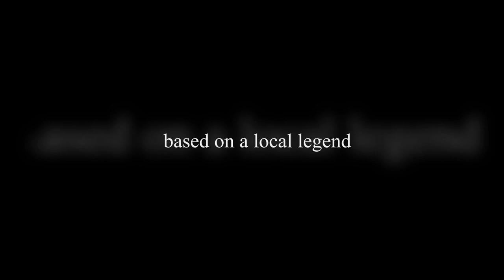SPOOK BRIDGE Movie Trailer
SPOOK BRIDGETHE STORY OF AMELETHA BIRCHQuitman, Georgia, founded in 1858, is a small quiet town in the southern most part of the Empire State of the South. Located notfar from this gracious little town is a bridge built across the Withlacoochee River in the 1920's. A bridge with many mysterious and unexplained deaths and has earned the nickname, SPOOK BRIDGE. In 1870, Ameletha Birch, only 15 years old, was banished from her family home. Her father, Beauregard Birch, a very well off Plantation owner, did not approve of her love affair with a hired handof another color. Only her Mammy showed love and compassion for Ameletha. She gave her a spell pendant that would keep her safe in the woods in which she was left by her Father to die.In 1916 a court battle raged questioning the legitimacy of land ownership in Brooks County, GA. The owner, Ameletha Birch, was being forced to sell her land so that a bridge could be built crossing the Withlacoochee river. She refused. But with orders from prominent individuals, Miss Birch was brutally murdered and her land seized. The bridge was completed in the early 1920's but not without a price. Before her brutal attack, Ameletha Birch placed a curse upon her land and the bridge. Due to the many lives that have been lost throughout the years and natures fury which caused much destruction, the bridge was abandoned.In &nbsp;2016, one hundred years after Ameletha Birch's murder, her final curse is about to come forth. SPOOK BRIDGE is a horror film that follows a Reporter Clyde Adams, a man in search of the cause of the recent mysterious deaths of three teenagers on Spook Bridge. Clyde's interest is deeper than just this recent event of gruesome murders. His parents were found murdered on the bridgein 1996. Welcomed by some and not by others, Clyde's presence in this small town will prove more fearful than he could have ever imagined.